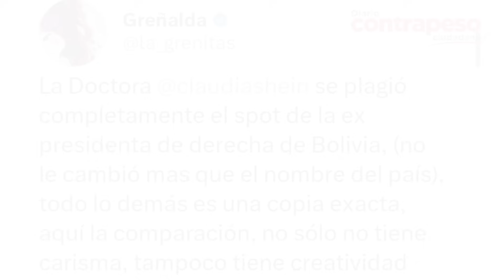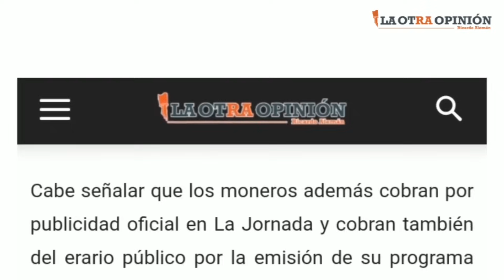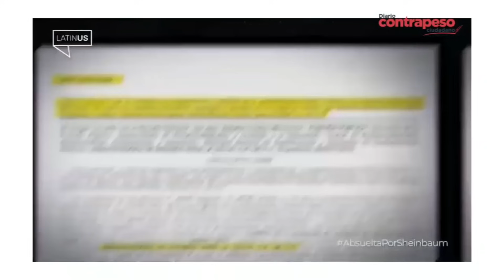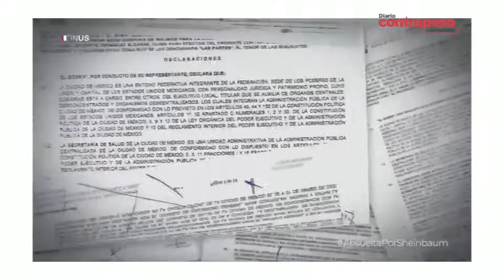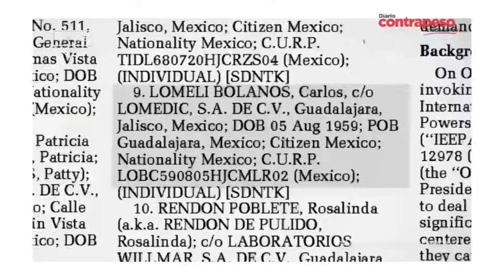Los escándalos más recientes de Sheinbaum | Noticias de la semana 9 septiembre 2023